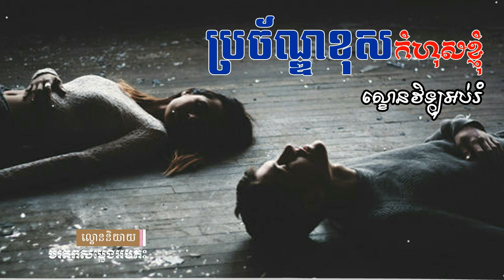ល្ខោននិយាយ រឿង ប្រច័ណ្ឌខុសកំហុសខ្ញុំ -ល្ខោនវិទ្យុអប់រំ